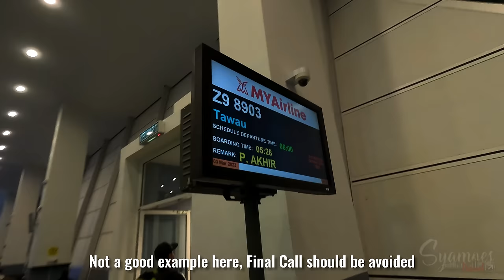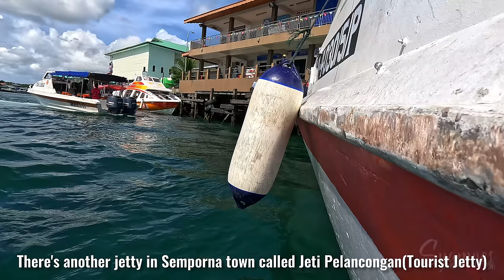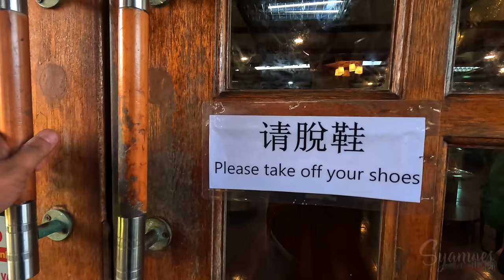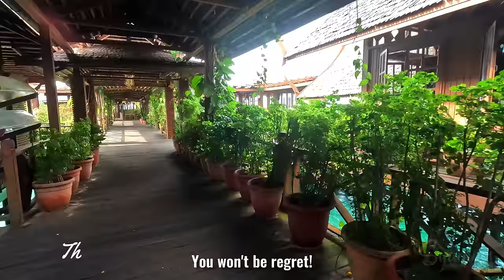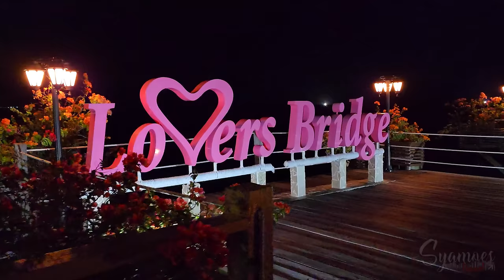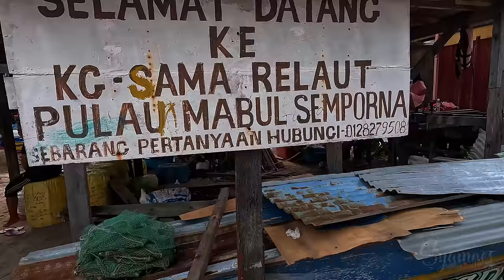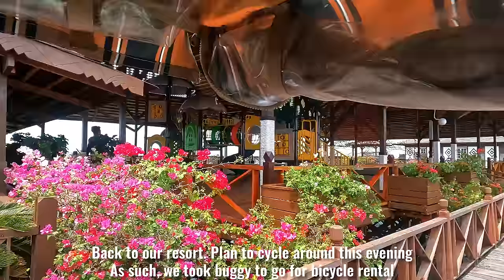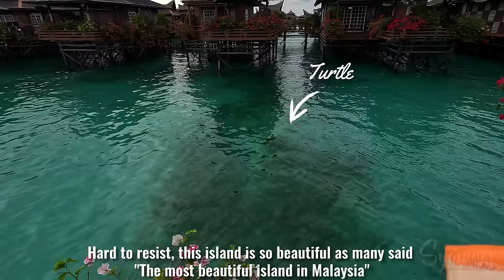Ini Cerita MABUL : The Bungalow | The People | The Underwater Paradise | The Magical Sabah Chapter 3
For this episode, this is how the story begins…

“What to Do in Mabul Island?” Is it safe? Should we explore other cities in Sabah instead? These were the questions swirling in our minds as we started planning our next trip to Sabah.

As we read about other travelers’ experiences, we discovered that Mabul Island is not only safe but also brimming with incredible stories. One of the key strengths of any country lies in its people, and that’s what solidified our decision. We couldn’t wait to meet the diverse ethnicities that call Sabah home, including the Sea Gypsies and Suluk.

With our minds made up, we embarked on our journey to this enchanting island for a 3-day, 2-night adventure.

 0:00 Day 1 - The Bungalow
• Flight from KLIA at 6am
• Arrived Tawau Airport after almost 3hrs (Resort’s Transportation was already waiting us outside)
• Journey frm Tawau Airport – Semporna Town at 1hrs 15mins
• Boarded Speed boat at Seafest Jetty in Semporna Town (which arranged by resort)
• Arrived Mabul Water Bungalow (after 45mins)
• Briefing & Touring being held by Mr Jasni, MWB’s team (for the guests to familiar with the resort)
• Lunch & room check in (Type of Room- Family Villa)
• Snorkelling at MWB’s HouseReef
• The HouseReef’s Jetty is a hot spot for local villagers to sell their live seafood, get ready once you’ve engaged them. “Mesti deal sampai jadi” that’s their mission 😊
But, we’re not all out for day 1, just get to know how to handle the deals first
• Back to the room and continues with outdoor jacuzzi and sunset from our balcony
• Dinner at MWB’s restaurant which located in an airy dining pavilion
• Night Walk and looking for the sea turles but we found a baby crab that freely went for his night swimming
• Wrap of the day, tiring but can’t wait for tomorrow!

10:28 Day 2 - The Underwater Paradise
• Breakfast
• Heading to Dive centre by walking through the Sama Relaut Village. So nice to feel the air and ambience of village and meeting their friendly peoples
• Reach Scuba Junkie (with half day diving package)
• Refresher session at ScubaJunkie’s HouseReef (warming up needed since 6 months not getting into diving)
• Continue with Lobster Wall (meeting so many new friends underwater) and last dive site called Paradise Wreck
• Lunch
• Bicycle rental at the main resort (on land side)
• Bought lobsters and crabs
• Dinner in the room
• Out for OOTD at landmarks surrounding MWB
• Wrap of our last night

26:12 Day 3 - The People of Mabul
• Breakfast
• Heading for Snorkelling activity at Sipadan Kapalai Dive Resort
• Back to resort
• Cycling to on land village, on water village, on Lepa. Trying local dish and heard the stories from the local peoples. We learned a lot from them
• Lunch
• Checkout
• Watch the video on what’s next??

Thank you for reading! We had an incredible time in Mabul, and we can assure you, there’s absolutely no regret! Seize every opportunity to explore this beautiful island; you won’t want to miss out!….

Prices and Packages (latest as per our visits)

1. Mabul Water Bungalow
Contact Person:
Zamnah Hamzah, Asia Explore Tours - 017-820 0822

Triple Sharing Non Diver (Family Villa) Fullboard Package :
RM1400/night/pax

The above rates inclusive of: -

* Return land transfers Tawau Airport to Semporna Jetty
* Return boat transfers from Semporna Jetty to Mabul Water Bungalows by speedboat
* Bfast, lunch, dinner
* Snorkeling activities at:
a) Mabul’s House Reef
b) Daily snorkeling trip to:
-Sipadan Kapalai Dive Resort  @ 8.30am
-Around Mabul Island @ 11.00am / 2.30pm

2. Scuba Junkie Dive Package - 3 sites
RM330/ pax

ScubaJunkie Mabul Office: 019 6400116

Another option to reach Mabul & Kapalai through Island Hopping :
3. Island Hopping Package (Mabul & Kapalai)

Kindly contact them directly for other packages, latest promo and discounts